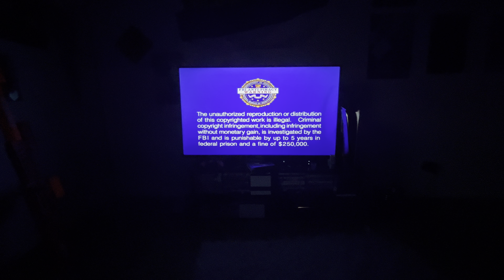Opening to TMNT 2007 DVD (Side B, Fullscreen)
1. FBI Anti-Piracy Warning Screen
2. Warner Home Video Logo
3. DVD Menu
4. Rated PG Screen
5. Format Screen
6. Warner Bros. Pictures logo
7. The Western Company Logo
8. Imagi Studios Productions logo
That’s all